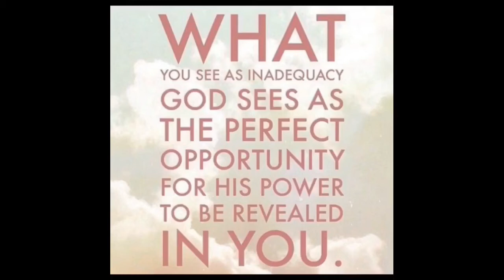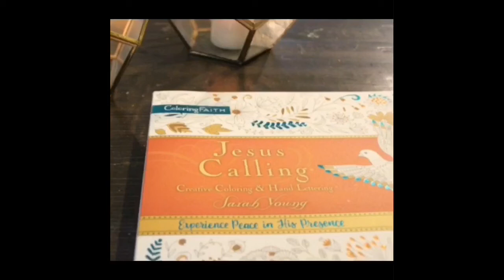Plenty in a Time of Lack